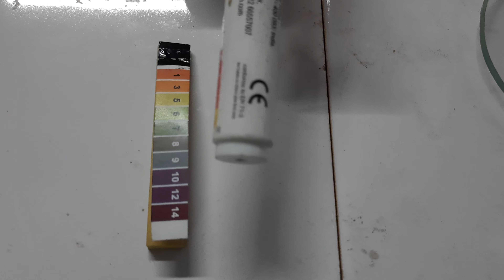CSC 2021 Chemistry Activity Corner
2nd Activity Chemistry